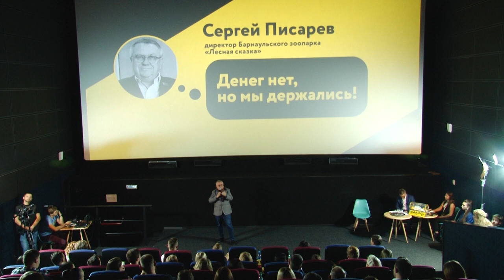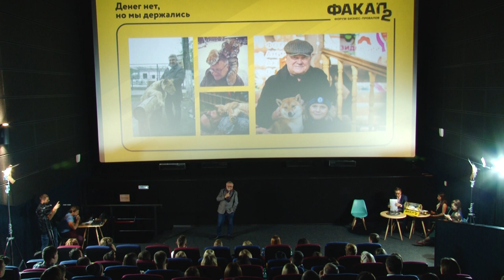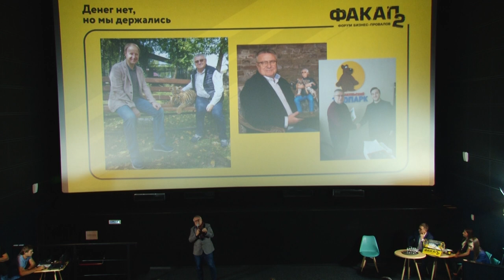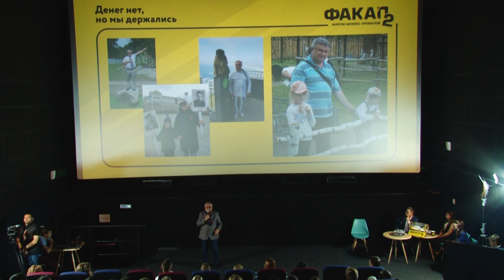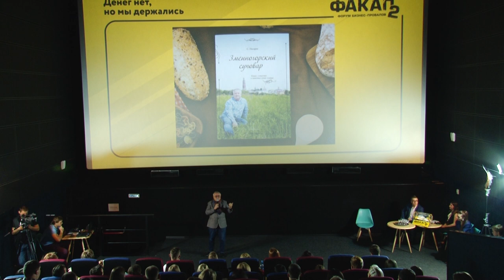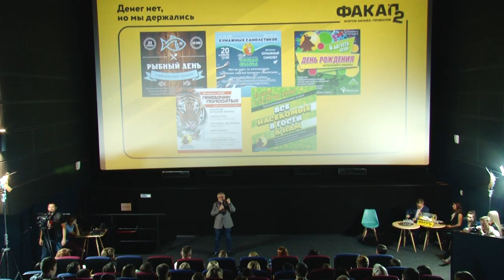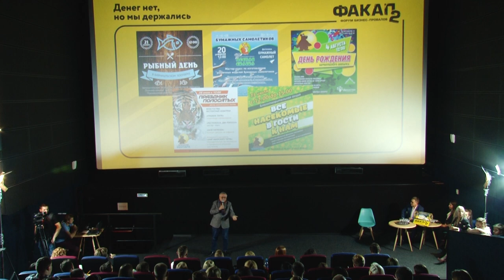Факап-2: как спасти компанию в кризис, сохранить команду и работать без долгов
Директор барнаульского зоопарка Сергей Писарев о том, как спасти компанию в кризис и работать без долгов.

Форум бизнес-провалов «Факап-2» прошел 23 октября 2019 года в кинотеатре «Пионер». Это неформальный проект, организованный журналом «Автограф», в котором барнаульские предприниматели в формате стендапа рассказывают о своих бизнес-ошибках, резюмируют опыт и делятся лайфхаками в назидание другим.